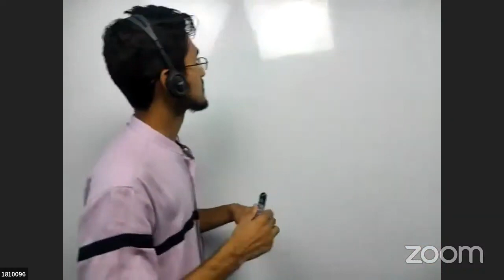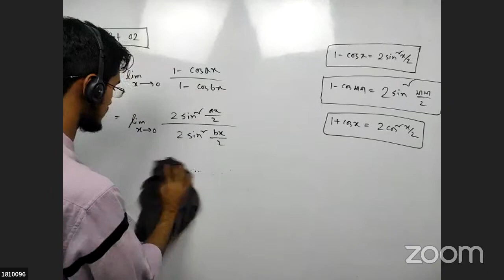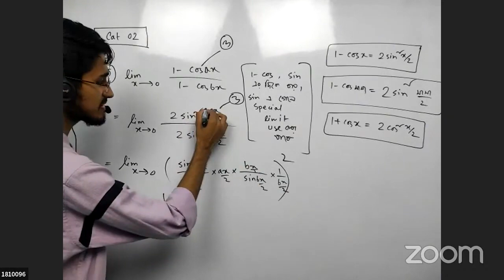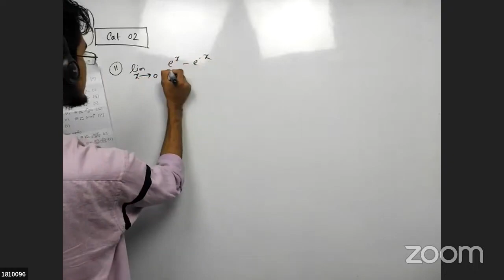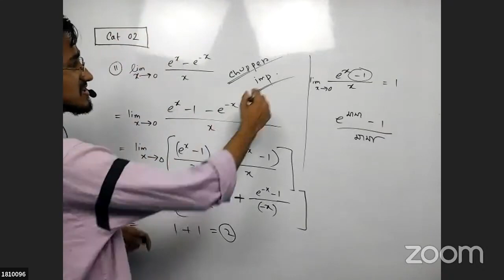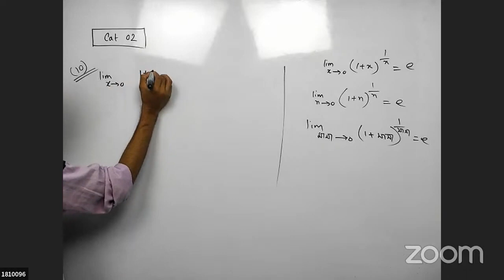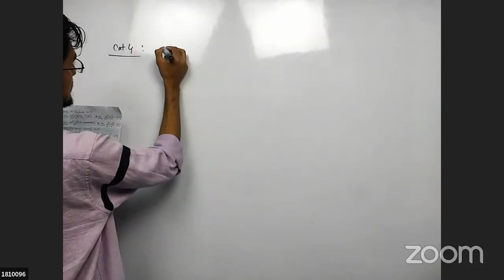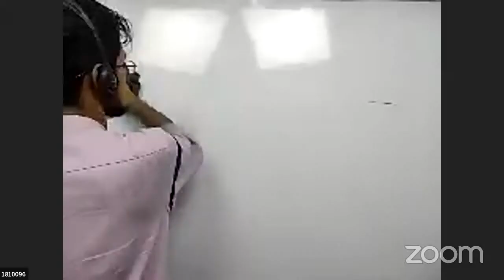Calculus || Limit || Lecture -07 || Catagory 02 & 04